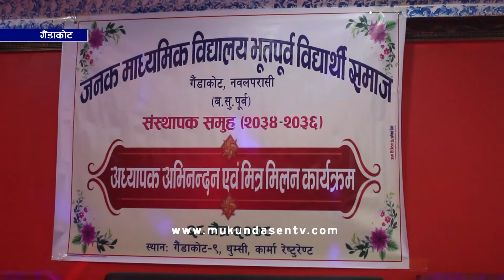जनक माध्यमिक विद्यालयकाभूतपूर्व विद्यार्थीहरुले सोमबार अध्यापक अभिनन्दन एवं मित्र मिलन कार्यक्रम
जनक माध्यमिक विद्यालयका भुतपूर्व विद्यार्थी समाजले तत्कालिन व्यवस्थापन समिती अध्यक्ष र अध्यापकहरूलाई सम्मान गरेको छ ।